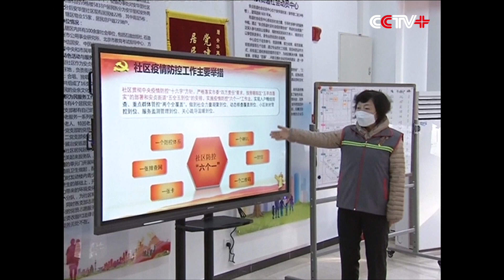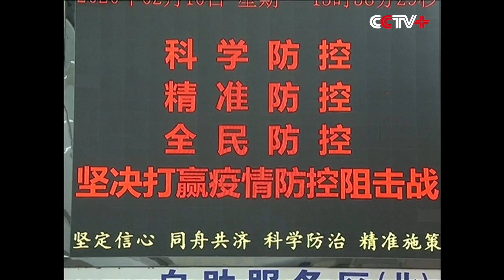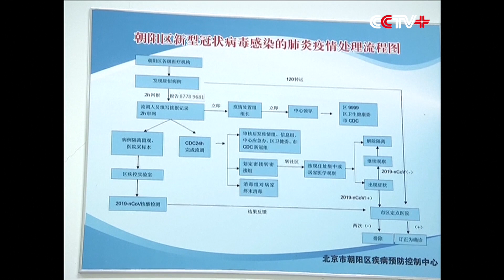Xi Says China Can Certainly Score "Full Victory" in Epidemic Fight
Xi Jinping, general secretary of the Communist Party of China Central Committee, on Monday inspected the novel coronavirus pneumonia prevention and control work in Beijing.